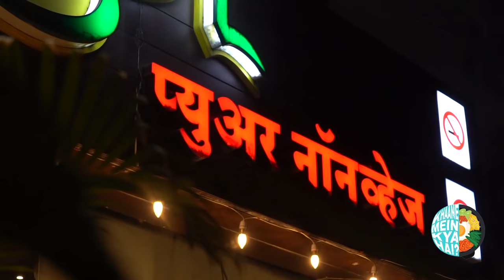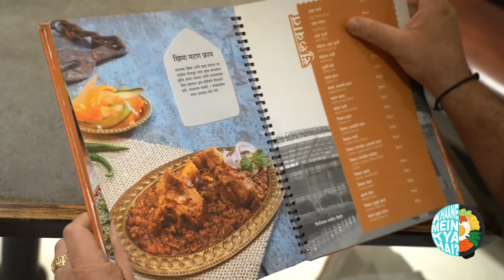Where to eat 'Pure Non- Veg' food in Pune | Maharashtra | Mutton Jatra & Kadhai | Kunal Vijayakar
Where to eat 'Pure Non- Veg food in Pune | Mutton Jatra | Mutton Kadhai | Kunal Vijayakar
Making way for a hearty meal is Surve Pure Non Veg in Pune.
Surve Pure Non Veg at makes sure one has a great food experience by offering highly palatable food. This place is synonymous with delicious food that can satiate all food cravings. My personal favorite is Chicken Kharda with local rice.

Address: Ground Chankayapuri, 1199/B, Fergusson College Rd, near Chaitanya Paranthas, Shivajinagar, Pune, Maharashtra 411004

About : Aava Alkaline Natural Mineral Water

If you watch what you eat, it's time you started drinking well too. Aava’s alkaline water, naturally 8+ in pH, is rich in electrolytes and natural minerals that help acidity and digestion. Enriched with calcium, magnesium, silica, bicarbonates and other minerals that help balance your diet and have tremendous health benefits. Bottled with zero water wastage. No Ro, No Ionization or chemical processes. Nothing added or removed. Just great tasting alkaline natural mineral water originating in the Aravallis, served in sustainable and beautiful glass bottles.

Other Social Accounts:
TEAM
 Creative Director: Mohit Khushalani
 Series Producer: Pratik Patel
Marketing & Sales: Postal Address
DOP: Nilesh Shastri, Omkar
Editor: James